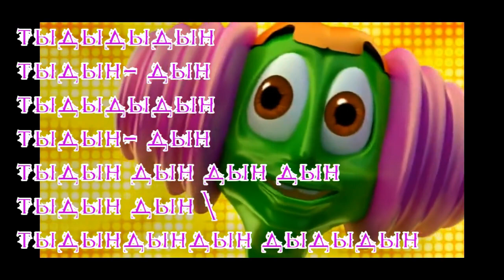Смешные распевки для детей на 1 апреля!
1.на мотив "Don't Worry Be Happy".
2.с Крейзи Фрог.